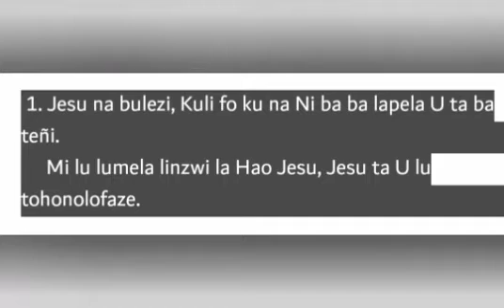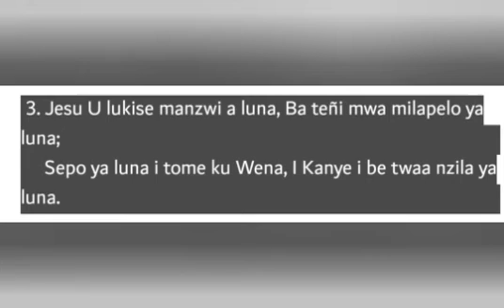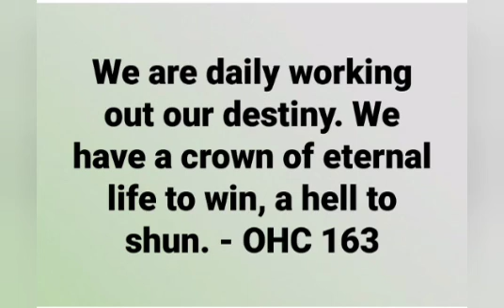JESU U SEPISIZE - JESUS THOU HAST PROMISED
Lozi hymn